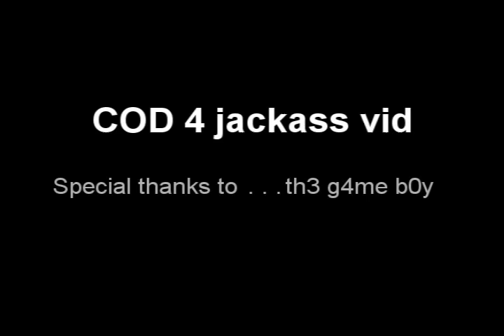13 Ways to Tell if You're a Jackass in Call of Duty 4.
Movie Group Machinima brings to your their first group project. Altogether the video took around 4 days to complete, and was quite annoying to do...:L well being director can be a pain because half of your cast doesn't even follow directions. Little kids that want to be in it and will constantly join the session in progress asking to be in it amidst the screams of "NO WE HAVE ENOUGH ACTORS! GO HOME!" Despite that me and the friends at MGM had a fun time and we hope you enjoy it.